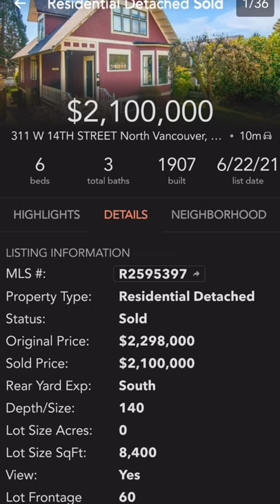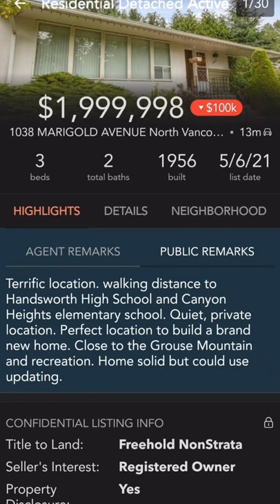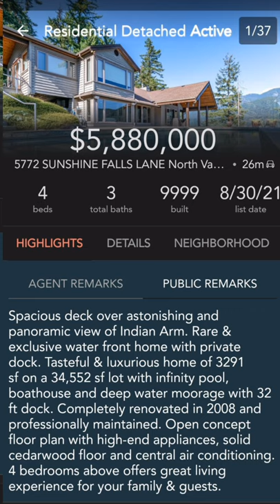North Vancouver weekly update of houses listed in the last 7 days and sold in the last 30 days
Don't get caught off guard by high strata fees 💲💲💲"
North Vancouver weekly market update covers homes home sold in the last 30 and new listings. This week I'm featuring older listings that have been in the North Vancouver market for at least sixty days. In hot real estate markets buyers often ignore older listings however sometimes they can offer great opportunities.